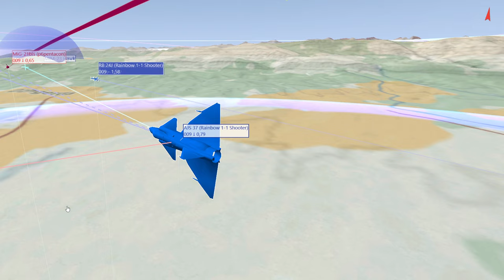DCS Enigma Cold War Shorts: Guns Guns Guns